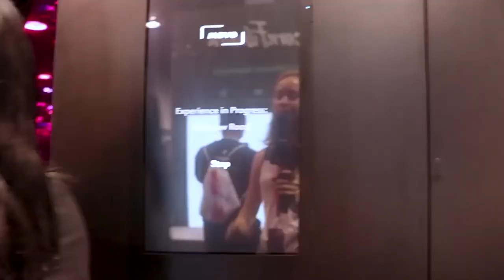What Did 2018 Teach Us?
Here's what 2018 taught us. Not just me, because this community is much bigger then myself. Here's what it taught US.

What did 2018 teach YOU?

👉 Thanks to the amazing creators who helped with this!

My gear
Main Lens
Gear backpack
B-roll lens
Memory Card

My goal as a youtuber is to influence people in a positive way, inspire other creators, and create a awesome little community of friends right here on youtube! Come along for the ride :)

                                            Austin OUT~ PEACE